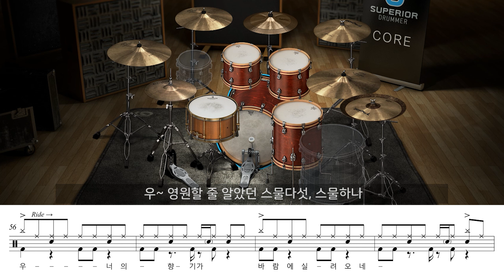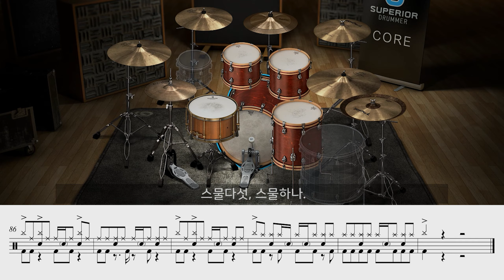자우림 - 스물다섯, 스물하나 | 드럼 커버 악보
1주일에 2곡씩 업로드하는 훌륭한 사람이 되고 싶네요...

여기 신청하시면 시간이 많이 지나도 집계가 되고 더 많은 인원의 신청이 모이게 되면 선곡될 가능성이 높아집니다.

Guitar 1 - PRS 35th Anniversary Custom 24
Guitar 2 - Fender Custom Shop Stratocaster 69' Relic
Guitar 3 - Bentivoglio RA507LVC
Bass - Cort A4 Plus
Drums - BFD3